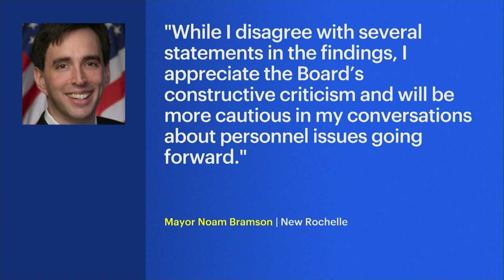New Rochelle Board of Ethics determines Mayor Bramson violated city charter twice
The board found Bramson overstepped his authority when he pressured outgoing City Manager Chuck Strome to appoint the mayor as the city's economic development commissioner, according to the newly released report.